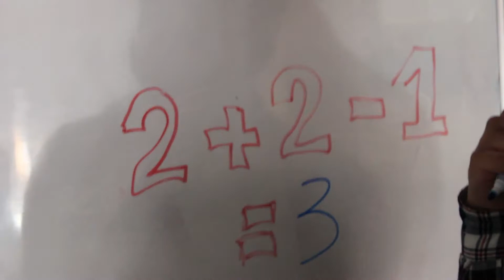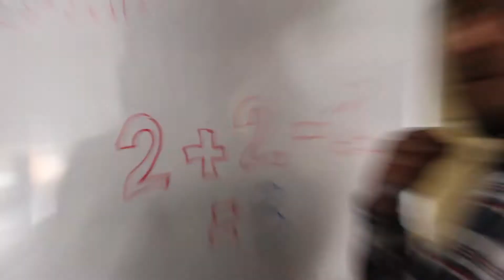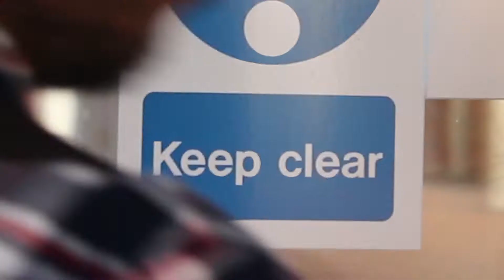Shake in the Wild College